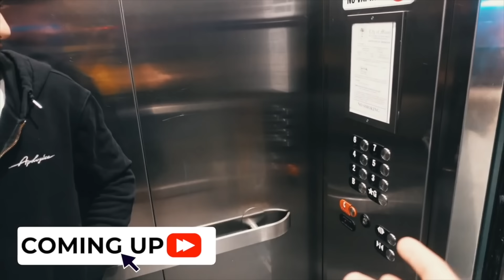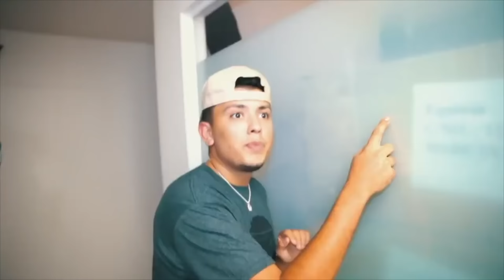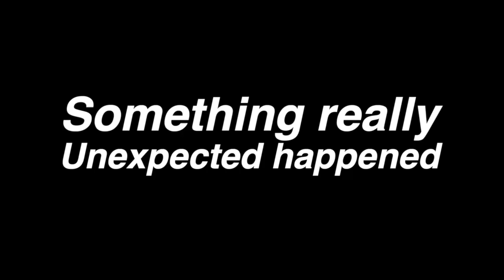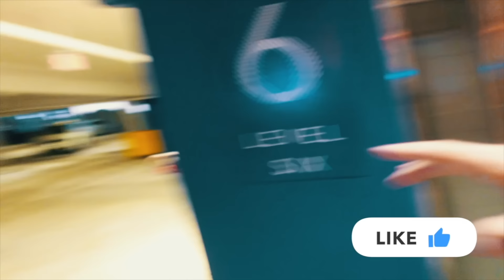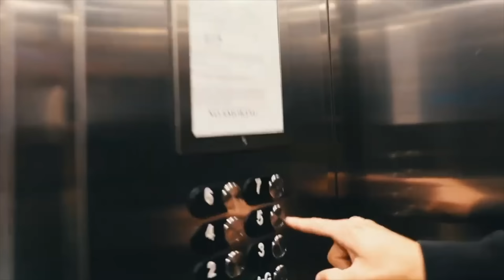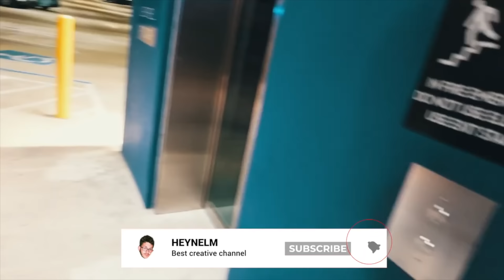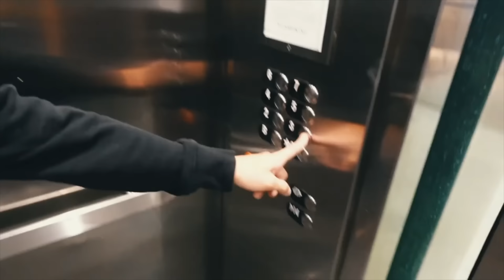THE NUN (FULL MOVIE)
FRIENDS